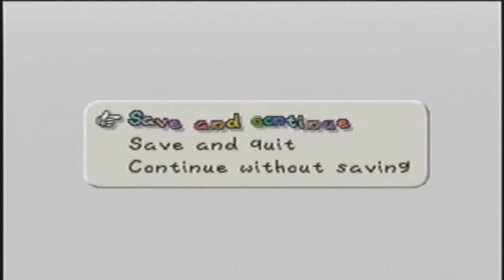Lets Play Paper Mario ep 18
Chapter 1 Finale and Peach Interlude